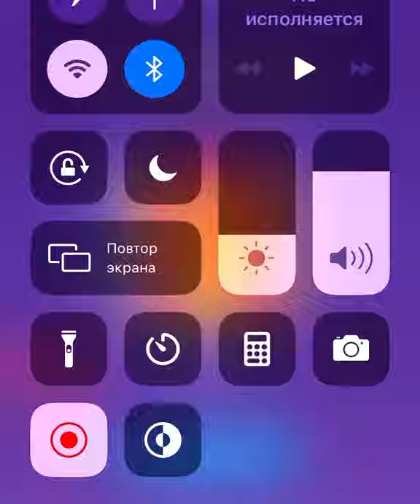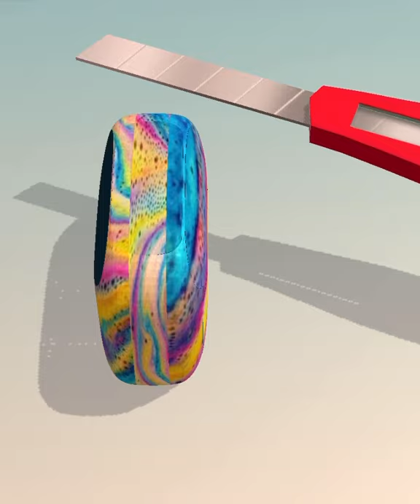Soap cutting ! Relaxing sounds! Satisfying ASMR Video!